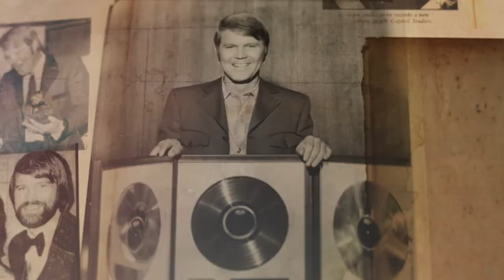Glen Campbell Trailer | Glen Campbell, Kim Campbell, Ronald Petersen, Dave Kaplan | myNK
The documentary chronicles the unprecedented tour that music legend Glen Campbell took across America after he was diagnosed with Alzheimer’s disease. After the man was advised to hang up his guitar, he went public with his diagnosis and announced a ‘goodbye tour’.

Cast: Glen Campbell, Kim Campbell, Ronald Petersen, Dave Kaplan
Language: English
Director: James Keach
Producer: James Keach, Trevor Albert